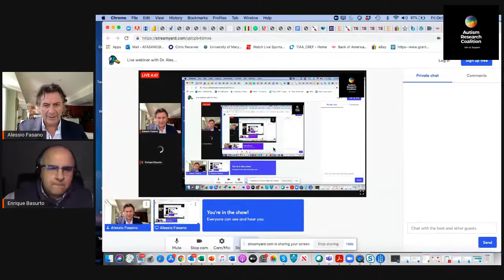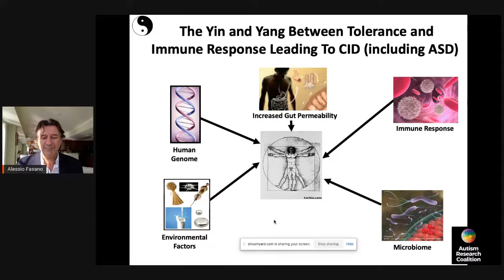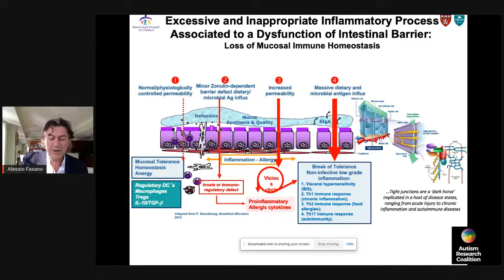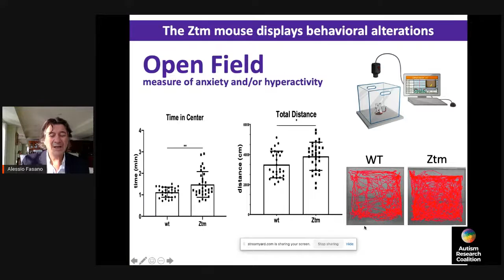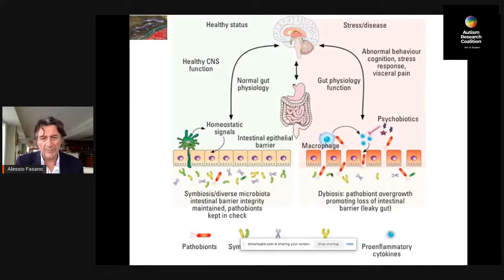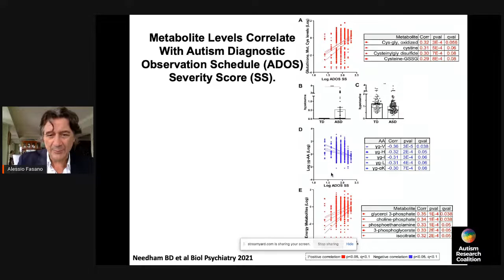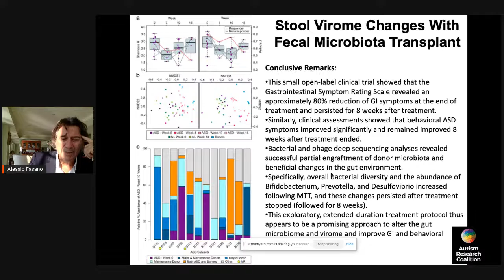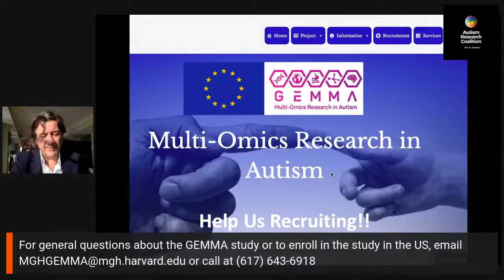Live webinar with Dr. Alessio Fasano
World-renowned pediatric gastroenterologist, research scientist and entrepreneur, Dr. Alessio Fasano is chief of Pediatric Gastroenterology and Nutrition at MassGeneral Hospital for Children. Dr. Fasano directs the Center for Celiac Research, specializing in the treatment of patients of all ages with gluten-related disorders, including celiac disease, wheat allergy and gluten sensitivity. He treats patients with acute and chronic diarrheal diseases, and treats infants and children who have difficult-to-treat gastrointestinal problems.

Dr. Fasano also directs the Mucosal Immunology and Biology Research Center and is associate chief for Basic, Clinical and Translational Research. Under his leadership, investigators are studying the molecular mechanisms of autoimmune disorders including celiac disease, and other-gluten-related disorders. He has been named visiting professor of pediatrics at Harvard Medical School. He authored the groundbreaking study in 2003 that established the rate of celiac disease at one in 133 Americans.

In this live webinar, Dr. Fasano will discuss the GEMMA (Genome, Environment, Microbiome and Metabolome in Autism) study to learn more about the many factors that contribute to the development of Autism. This long-term, multicenter study follows infants who are genetically at-risk of developing ASD for their first three years of life with visits that can be completed at their local pediatrician’s office. Infants can even be enrolled before birth! To learn more about how you to get involved,